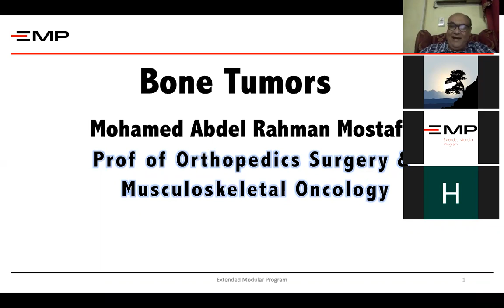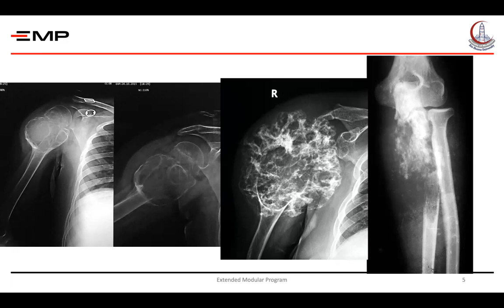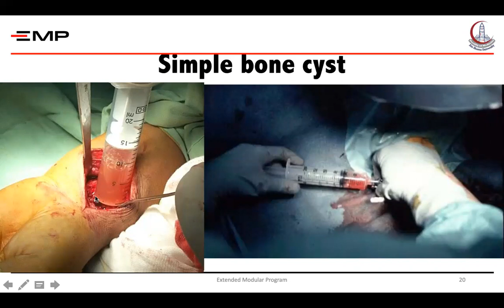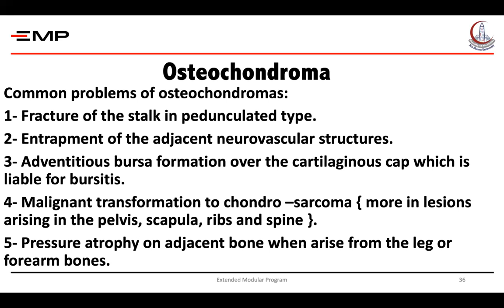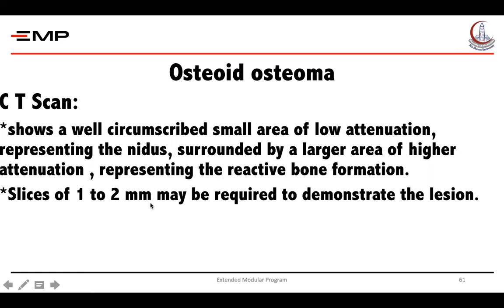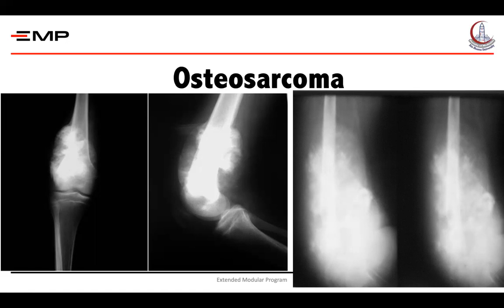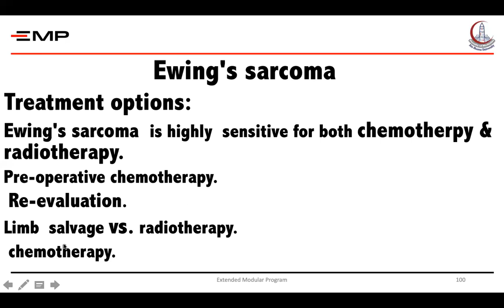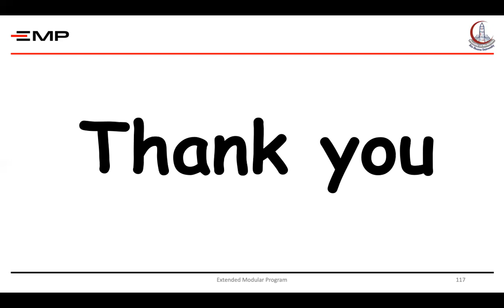Bone Tumors Prof Mohamed Abdel Rahman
محاضرة أورام  العظام لطلبة البكالوريس وتنفع طلبة الماجستير والدكتوراة اللى داخلين الامتحانات بداية من وسائل التشخيص المختلفة واورام العظام الحميدة والخبيثة والثانويات من التشخيص وطرق العلاج المختلفة